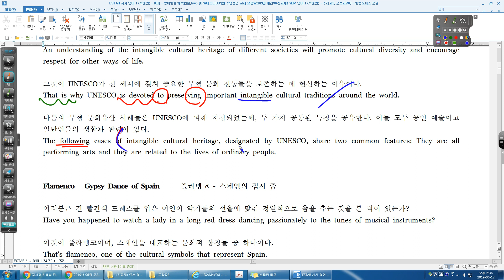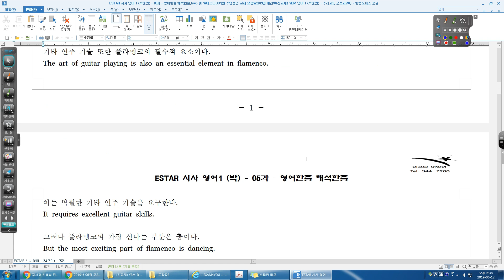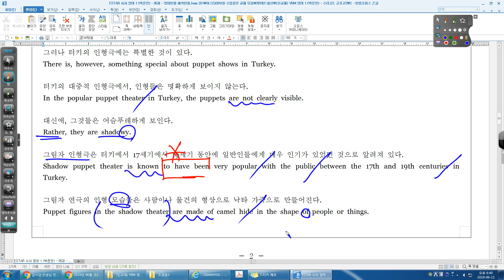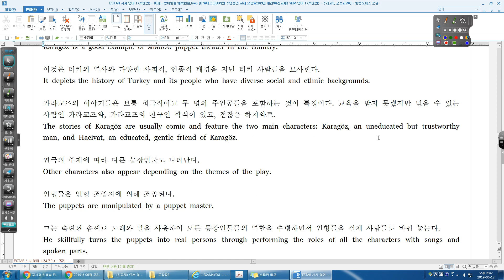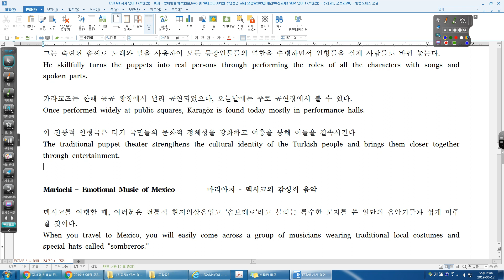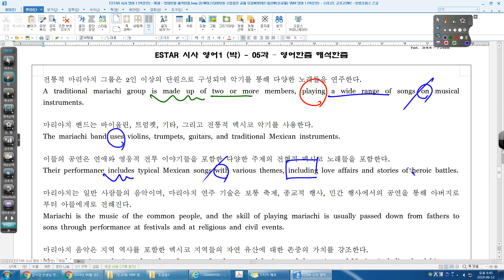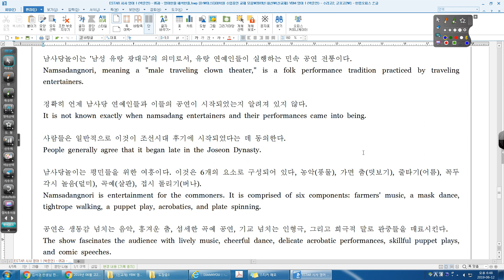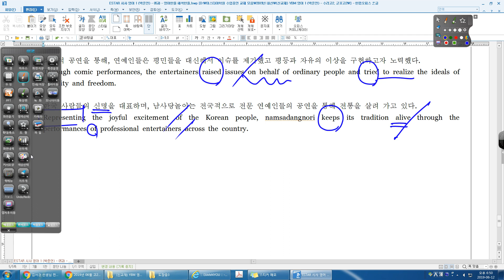시사 영어1 박 05과 영어한줄 해석한줄